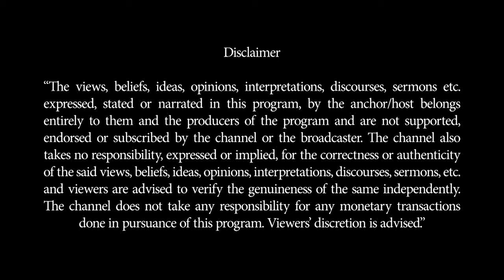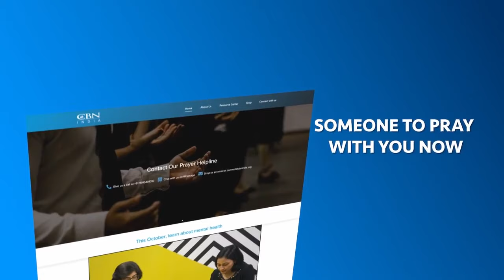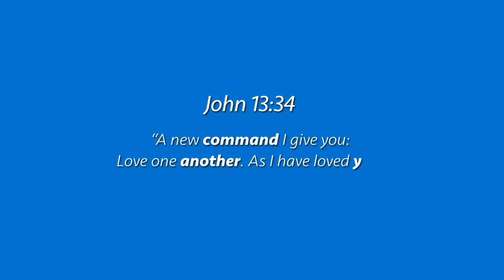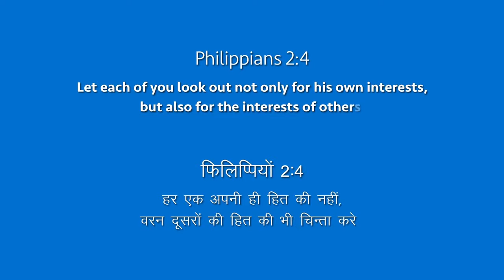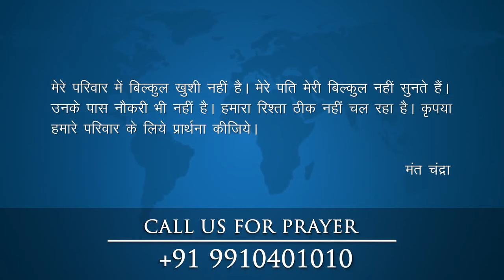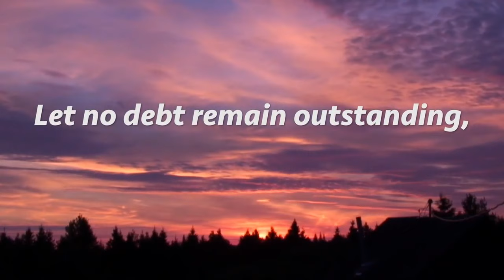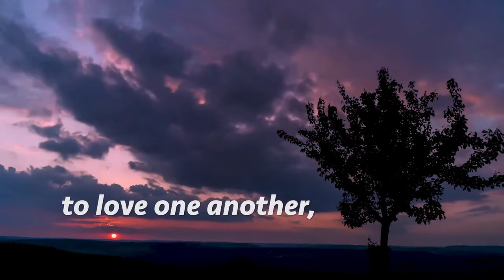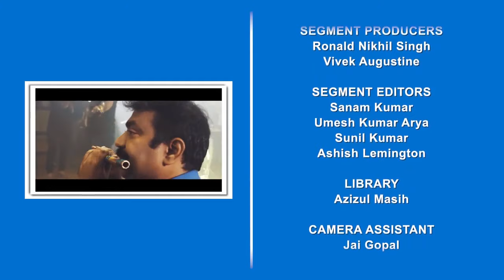Ek Nayee Zindagi - 1st March 2022